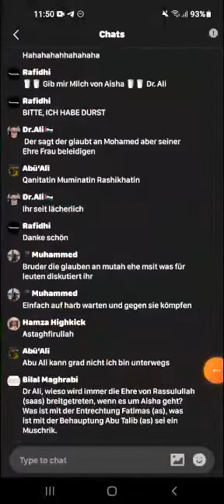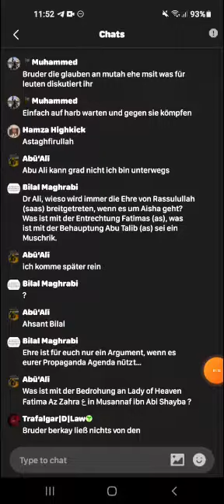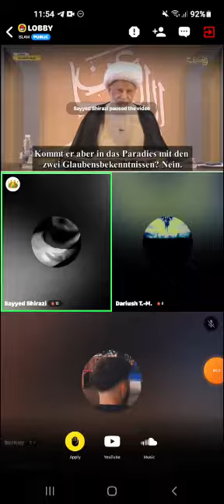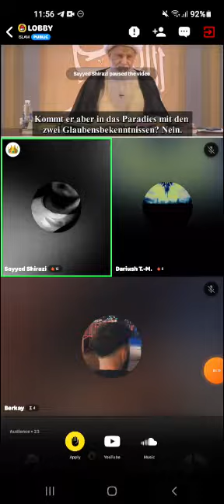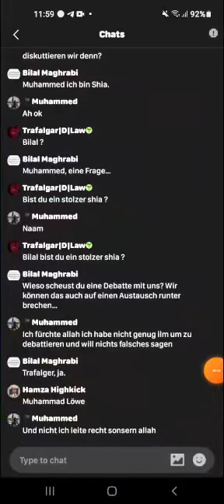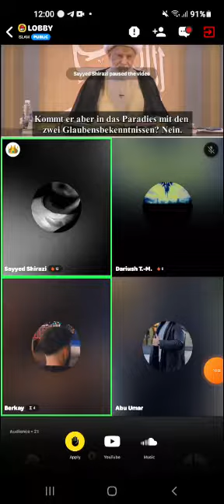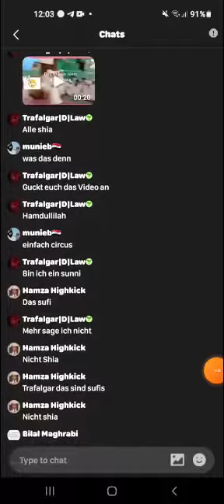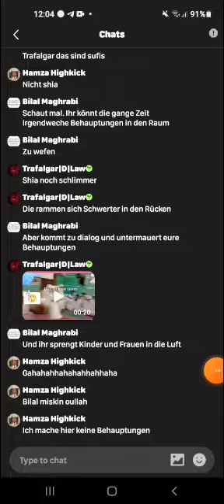Wer hat Aisha Zinnah vorgeworfen? 🥷🏾 1vs2 Debatte | Shia (Rafidhi) vs Ehlüsünnet (von Umar)❗️